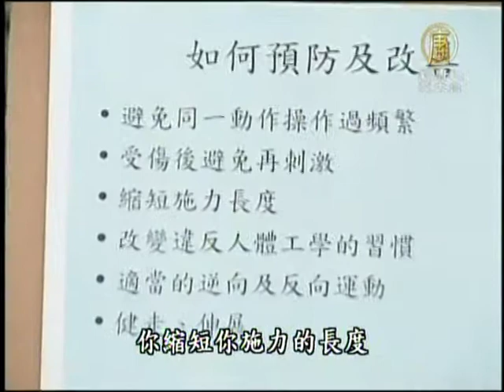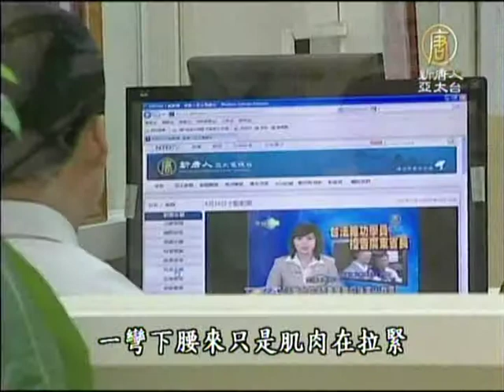中醫-關節痠痛